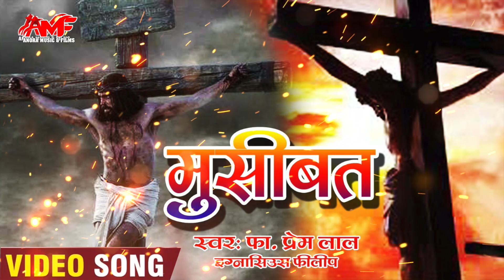Anand paul Fr. Prem Lal IGNATIUS PHILIP #2023